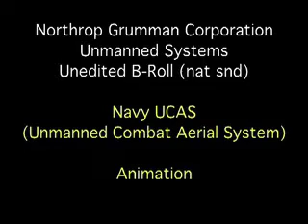X-47B UCAS B-roll